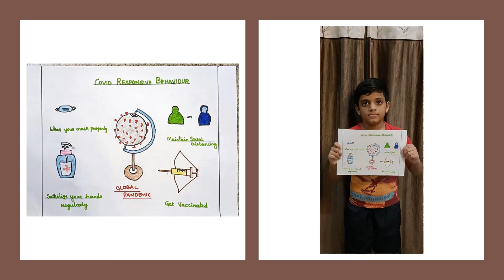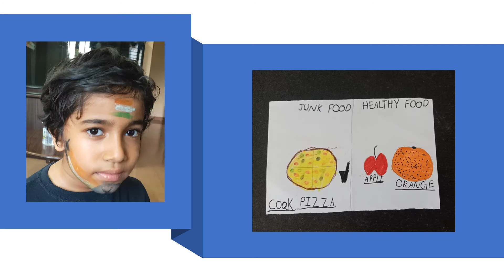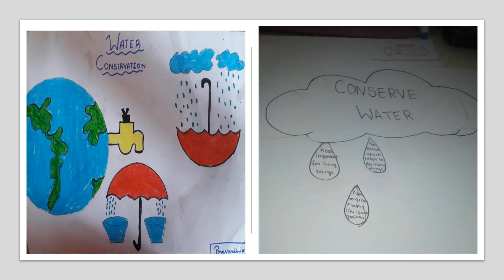MIS | SWACH BHARAT 2021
MIS  |  SWACHHATA PAKHWADA  |  CLEANLINESS DRIVE SEPTEMBER 2021